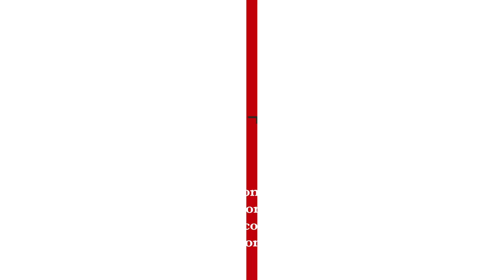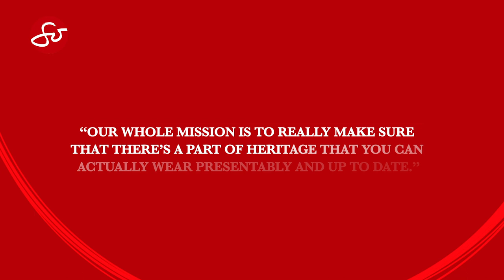The Mestizo LA: Wearing a Piece of Heritage | So Bold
Traditional Filipino clothing such as the Filipiniana and the Barong Tagalog are usually worn during special and formal occasions. But with the evolution of time and fashion, here comes a heritage fashion brand called “The Mestizo LA” which features traditional Filipino pieces revived to contemporary wear. Founders Gil Gabriel Gonzales and Robert Kolosso discuss the birth of their brand and how they took a bold move to introduce traditional Filipino clothing to the American market.

It all started back in the Philippines when Gil thought of having Filipina wear as a complementary – pairing traditional clothing with jeans, shorts, or whatnot. Admittedly, it was a big risk for him, but his idea clicked, and he wanted to bring this vision to the U.S. Pandemic came and he shared his plans to Robert thinking that it was the perfect time to launch their own line. Hence, The Mestizo LA was born.

TheMestizoLA showcases redesigned slim-tailored fit modern barongs and modern boleros with butterfly sleeves created with an intent to symbolize inclusivity. The patterns and hand-guided embroidery designs are brought from the Philippines and are beautifully and delicately made by artisans to keep its authenticity.

Despite their doubts and fears, they were determined to brave through their idea which led to positive reception from people with their masterpieces being sold out. With a promising future ahead, Gil and Robert aim that The Mestizo LA will become one of the retailers of Filipino wear in the U.S and continue their mission of bringing heritage through their timeless pieces.

This episode is aired on SoJannelleTV as seen on the following channels

Sunday, 4:30pm - 5:00pm PT (7:30pm ET) on TFC @kapamilyatfc